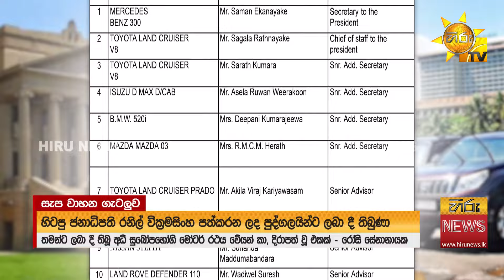''ඒක වේයෝ කාලා තිබ්බෙත් මම සැප විදින්න ආවේ නෑ"- රෝසිට රජයෙන් දුන් PORSCHE රථයේ අවනඩුව - Hiru News